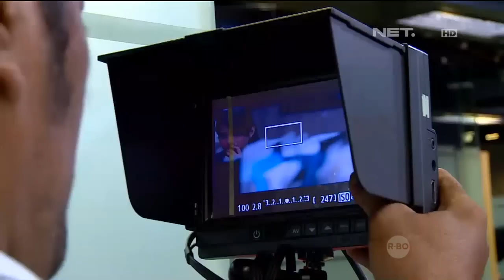Keseruan Proses Syuting The East Bareng Gista Putri